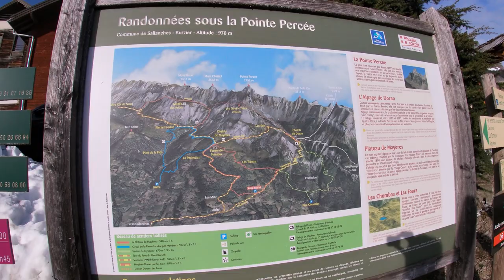CHAMONIX Classic Ski Tours - Col de la Forclaz (Aravis): Combat skiing at its finest!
We are really scraping the barrel (and our skis...) this season when it comes to off piste skiing. With only 1 meaningful snowfall all winter, there is not much to go at :( Spring combat skiing in February it is then!  I chose the striking Col de la Forclaz/Couloir de Doran due to its sunny, wide open aspect, hoping for some sweet spring corn. Sadly it was more chattery than i had hoped, but it is still a great journey none the less. I have been wanting to tick this off for a long time, as it dominates the skyline on the drive to Geneva, something which i do nearly every day for a living. It may not be steep or technical, but not everything needs to be in a death fall zone to be fun!

If you enjoy my content and wish to say thank you, you can contribute towards my apre-ski beer here: